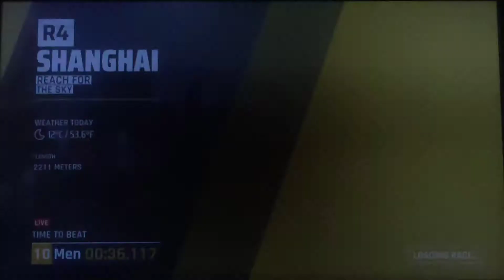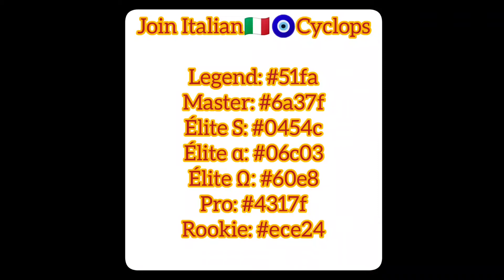Asphalt 9 - Grand Prix Porsche 911 GT2 Round 4 - 2⭐ 00:33:857 Race Time - Nintendo Switch